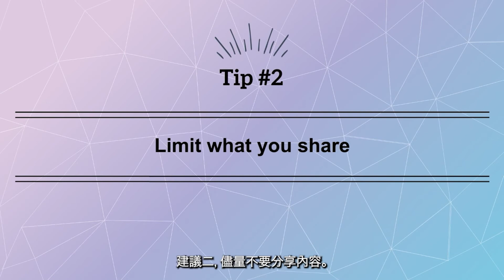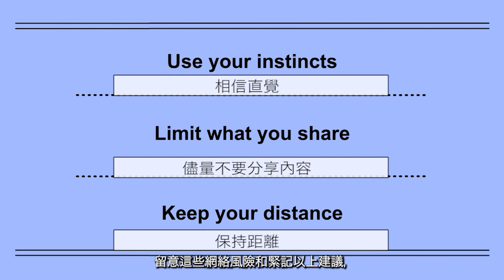【數碼素養系列】（廣東話）二. 安全地線上聊天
每天都有各式各樣的網上性犯罪者使用互聯網，尋找獵物，他們會偽裝成其他人與您聊天。因此，很難知道與您網上聊天的人到底是誰。請運用自己的智慧，安全地進行網上聊天，免墮陷阱。資料來源